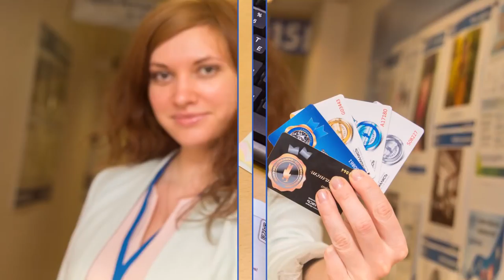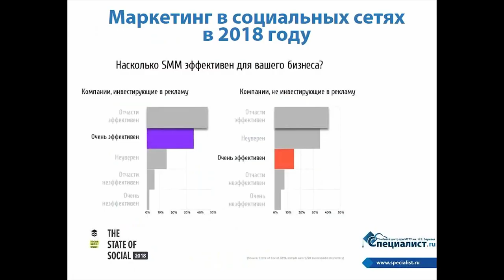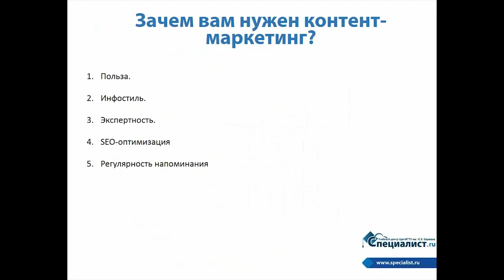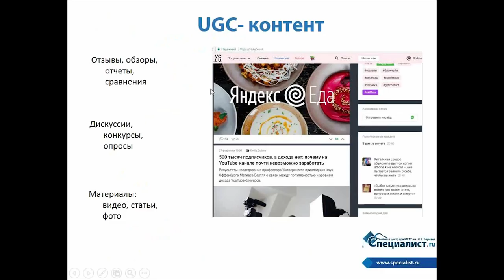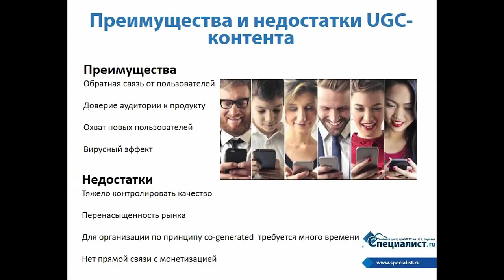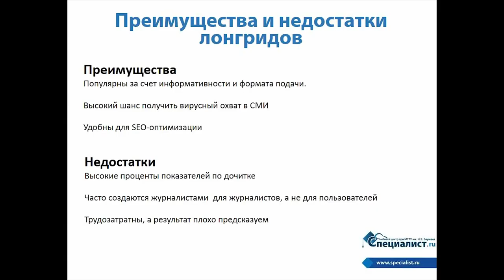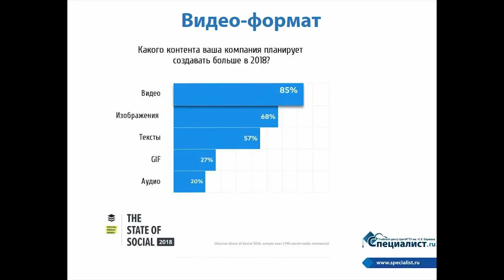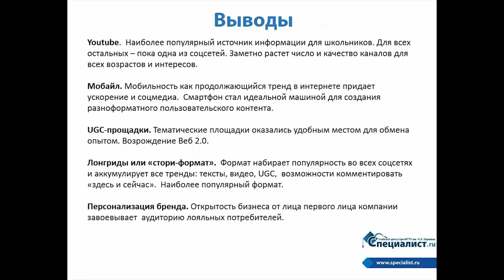Тренды контента для соцсетей: «золотая формула» 2018 года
Эпоха «больших бюджетов» закончилась, а для компаний малого и среднего бизнеса появился реальный шанс выиграть за счет правильно создаваемого контента.

На бесплатном семинаре учебного центра "Специалист" при МГТУ имени Баумана мы разберем как нужно писать посты в соцсетях в новых условиях, когда оправдан кросспостинг и какие форматы вам точно потребуются, если вы хотите привлечь больше клиентов.

Семинар ведет преподаватель с 10-летним стажем работы в социальных медиа, автор более 150 специализированных статей о работе в социальных медиа Ольга Вологина.

Центр "Специалист" - это 26 лет опыта работы. Гарантия качества обучения.